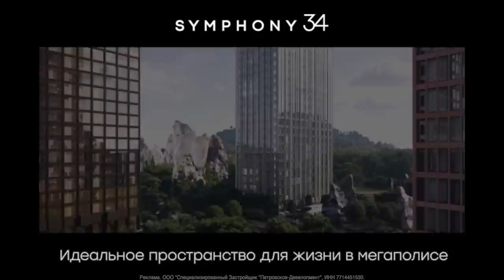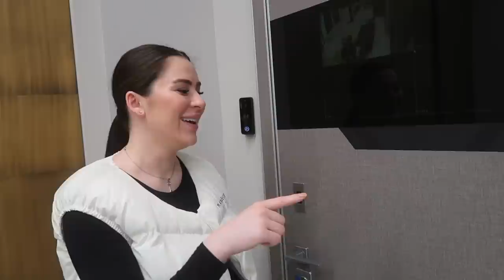ВСТРЕЧА С КАРИНОЙ СПУСТЯ 1,5 ГОДА | ВЫБИРАЕМ ДВЕРЬ В НОВУЮ КВАРТИРУ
2VtzqvsHLhL

0:00 реклама
0:25 начало влога
1:01 планы на день/про двери в квартиру
3:28 завезли ключи/смотрим двери
4:26 выбираем двери в квартиру
16:19 гуляем по артплею/болтаем
18:08 новый день/про схватки
20:50 про встречу с Кариной
22:02 встреча с Кариной и Монте
23:19 пришли домой к Карине/подарок
29:07 болтаем с Кариной
40:29 наш подарок Монте
41:59 кушаем вкусно и точка с Кариной
43:46 вернулась домой/подарок для дочки
45:15 конец влога